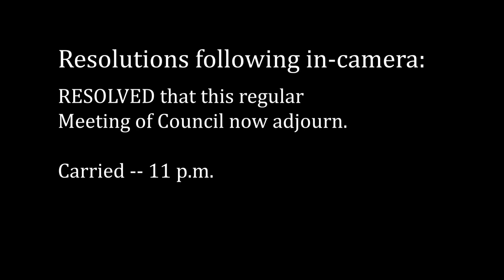Town of Swan River Council Meeting - February 6, 2018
Regular Meeting of Council of the Town of Swan River held on Februrary 6, 2018 starting at 7:30 p.m. at 439 Main Street in Swan River, Manitoba, Canada.

Present (from l to r): CAO Julie Fothergill, Councillor David Moriaux, Councillor Jason Delaurier, Deputy Mayor Lance Jacobson, Councillor Duane Whyte, Councillor Phyl Friesen, Councillor Jason Sakal, Superintendent of Public Works Derek Poole.

Mayor Glen McKenzie was absent.

Agenda:
1. Call to order 00:00
2. Adoption of Agenda 00:08
3. Adoption of Minutes 00:23
4. Delegations and Hearings
-4.1 Delegation: Carl Robblee and Brent Parachoniak re: road access 00:41
-4.2 Delegation: Swan Valley Splash Park Committee 19:39
-4.3 Delegation: Erin Brown - Power Promotions re: 2019 Manitoba 55+ Games bid 54:00
5. Correspondence 1:00:03
6. New Business
-6.1 Swan Valley Animal Protection League 1:01:54
-6.2 Swan Valley Employment Training Project Sponsorship 1:03:16
7. Unfinished Business
-7.1 Proposal to Subdivide Pt. Lot 13, 14 & 15 Block 37 Plan 370 1:03:48
8. Reports
-8.1 Superintendent of Works Report   1:04:58
-8.2 Fire Department Annual Report for 2017 1:05:48
-8.3 Fire Department Report for January 2018 1:06:14
-8.4 Handivan Report for January 2018 1:07:07
-8.5 Management Meeting Minutes 1:07:27
-8.6 Council Member and CAO reports 1:08:36
9. By-Laws
-9.1 By-Law No. 1/2018 traffic and parking control - 3rd reading 1:30:46
-9.2 By-Law No. 3/2018 Building - 1st reading 1:33:40
10. Other resolutions
-10.1 To approve accounts 1:36:09
-10.2 to adopt 2018 Interim operating budget 1:38:26
-10.3 to receive the 2018 RISE budget 1:40:05
-10.4 to approve payment of the 2018 Swan Valley RISE levy 1:40:23
-10.5 to appoint SEO 1:45:36
-10.6 to appoint assistant SEO 1:47:52
-10.7 to authorize attendance at the G5 meeting 1:48:53
-10.8 to hire casual Customer Service Representative 1:49:19
-10.9 to approve purchase of pumps 1:49:43
-10.10 to authorize Superintendent of Works to proceeds with work on well 1:51:03
-10.11 to receive the building permit applications 1:53:23
-10.12 to proceed with road extension 1:54:16 - defeated
11. In Camera 2:02:06
12. Out of Camera 2:02:20
13. Adjournment 2:02:24

Meeting adjourned at 11 p.m.